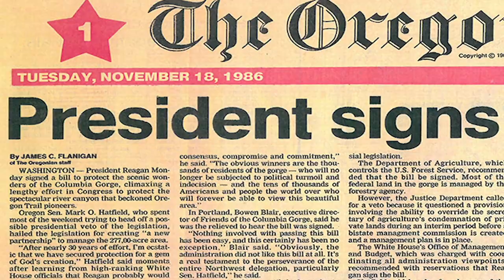Community Hotline @home Friends of the Columbia Gorge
The Columbia Gorge is the  largest national scenic area in the United States, and Friends of the Columbia Gorge has been working for 40 years to protect and preserve this treasured asset in our own back yard.   As summer ramps up, and we balance our need for distancing with our love of the outdoors, the question on many people's mind is where can I hike in the gorge, and when?  Today host Monica Weitzel will talk to Executive Director Kevin Gorman about the ongoing work of the Friends of the Columbia Gorge, as well as how to get up to date information about the timeline for the trail and park re-openings.

 Community Hotline will be bringing you news and viewpoints from local leaders and community members, in online interviews to help you stay up to date with what's going on in your community during the pandemic. This is Community Hotline @home.